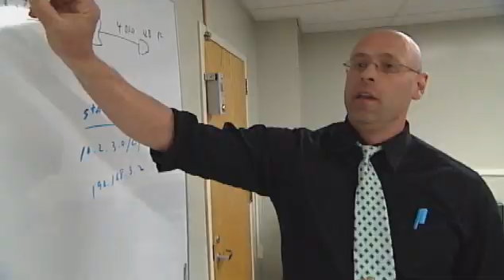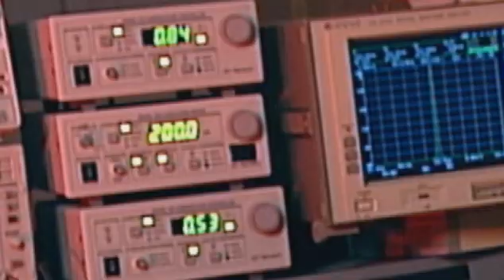ATETV Episode 12: What is GIS?; Biomanufacturing; Information and Communications Technologies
This week we ask the question "What is GIS?", explore biomanufacturing, and learn about Information and Communications Technologies.